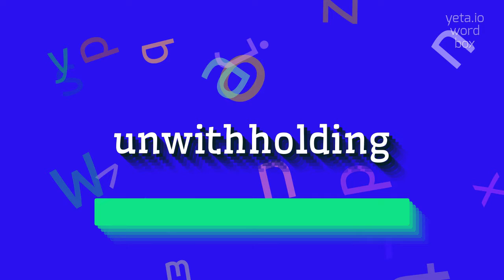How to say "unwithholding"! (High Quality Voices)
Watch in this video how to say and pronounce "unwithholding"!